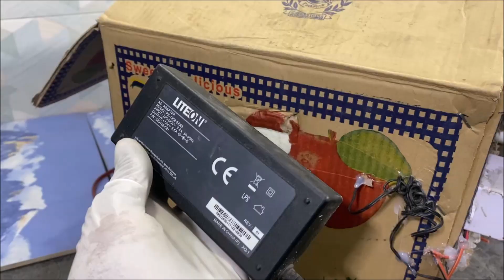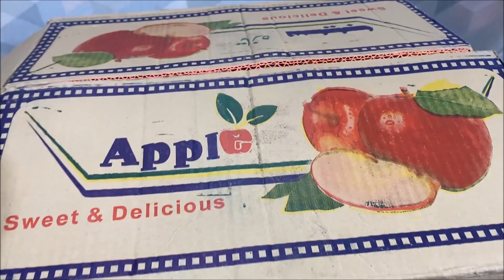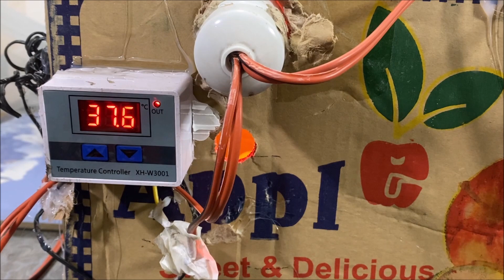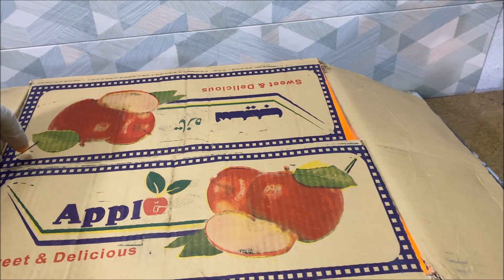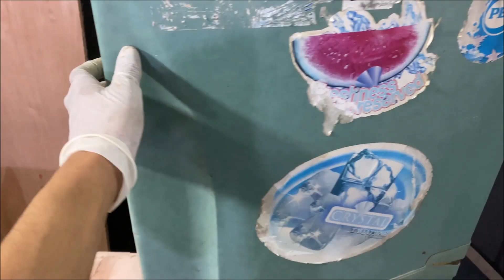How to make Egg Incubator at Home By using Cardboard Box - Hatch 100 Chicks | Simple and Easy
Hello Friends i made this cardboard Box Incubator on My Subscribers Demand . It's very and easy to hatch chicks at home to make this incubator .
You have seen alot of videos on You tube About incubator but  i bet You , No one can more easy and simple than of this incubator . AS WELL as the result of this incubator is also too awesome .
               All the material used in this Cardboard incubator is
Box
W3001 controller
4 holders
4 bulbs of 10 watts
Wires
cotton
Fertile eggs
Fan
12 v adopter

                          Cautions :
set temperature 37.8 .
Turn eggs daily 2 times till 18 day
Use fertile eggs
Use backup plan in shut down

                                          All the material used is too simple and cheap . I hope now you can Make this easy incubator at home easily . I hatched result was 95% . 100 chicks was hatched . If you have any question regarding to this incubator make sure to comment me Shameless .

                  Leave your feedback in comment box .

You may interested